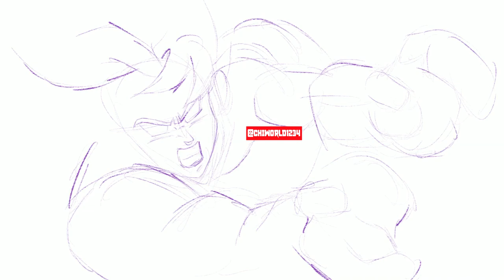Created A Goku Masterpiece From My IPad Pro !